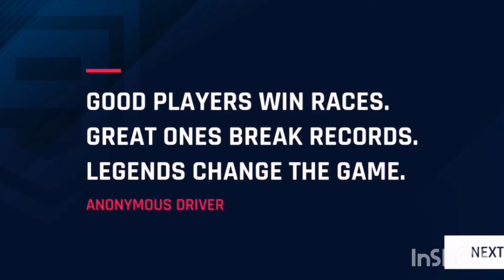Asphalt 9 Intro | Some early gameplay